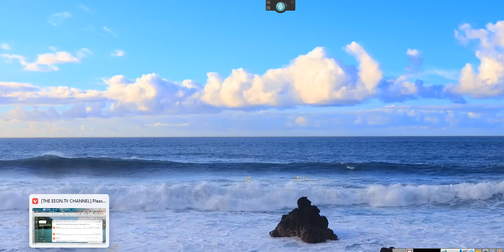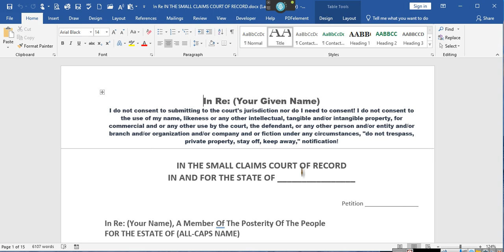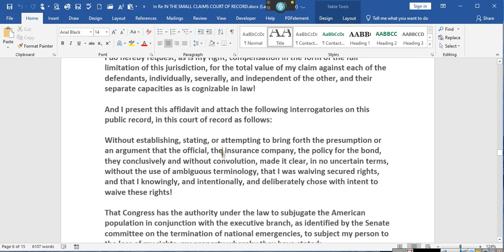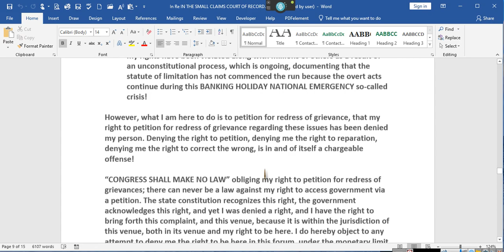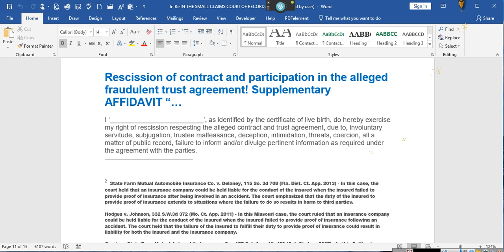~10 MINUTES OF THIS FUNK ~Suing the EIN number ~EeoN 2024 02 10